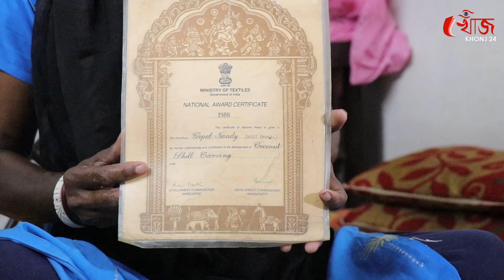জাতীয় পুরস্কারপ্রাপ্ত বাঁকুড়া’র গোপাল নন্দী - বহুমুখী প্রতিভার অধিকারী একজন ভাস্কর | Khonj 24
জাতীয় পুরস্কার প্রাপ্ত বাঁকুড়া’র গোপাল নন্দী - বহুমুখী প্রতিভার অধিকারী একজন ভাস্কর  | Khonj 24
Host: Koushik Chatterjee
Anchor: Dr. Soumen Pramanik
Editing: Sanjoy Kr Dutta